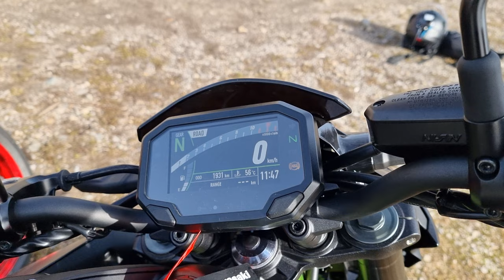[ POV RIDE ] Kawasaki Z900 2022 A2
Bienvenu dans ce nouveau [ POV RIDE ] Kawasaki Z900 2022 A2

🔴BIENVENU sur la Chaine YouTube Adam42g🔴
            🔵Vidéos Automobile Moto ...🔵

🔸️🔸️🔸️🔸️🔸️🔸️🔸️🔸️🔸️Description🔸️🔸️🔸️🔸️🔸️🔸️🔸️🔸️

Dans cette vidéo j'essaie la toute nouvelle Kawasaki Z900 de cette année 2022 !!!
La moto était bridée A2 à 47.5 cv !
J'étais accompagné d'une autre Z900 2022 en full qui développe 125 cv !!!
Bonne vidéo !!!

🎥 Images

📢 Son

💻 Montage

▪️Movavi 2022